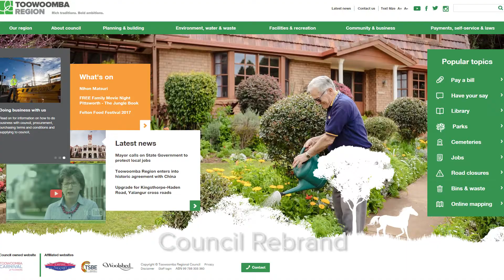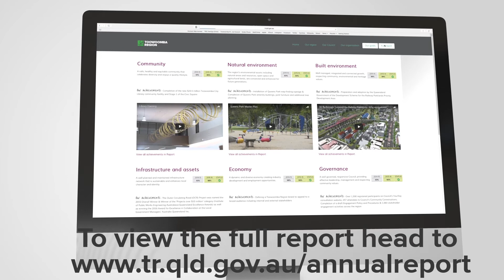2015-16 Annual Report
What a year it's been! Watch on for the highlights of the 2015-16 Annual Report